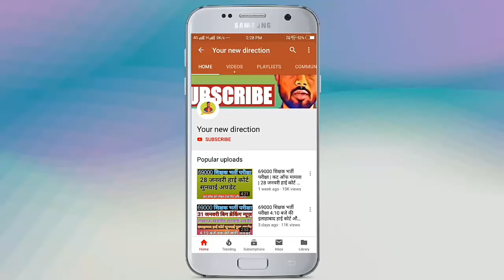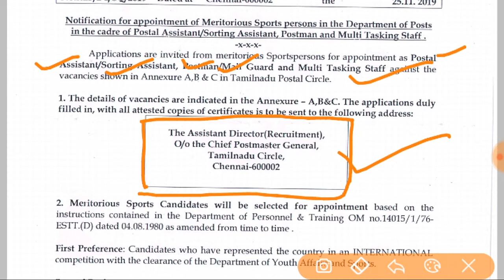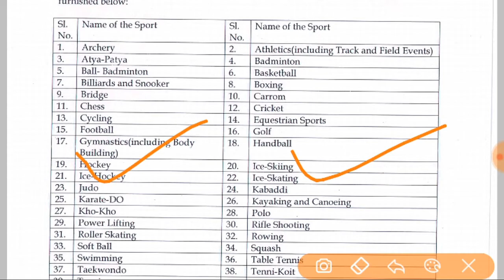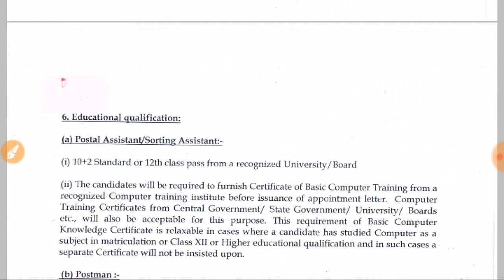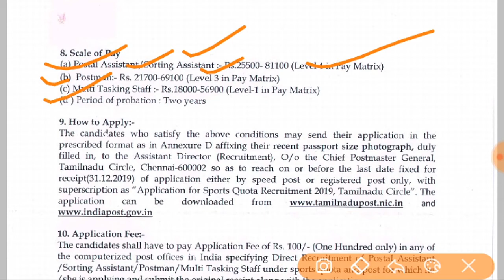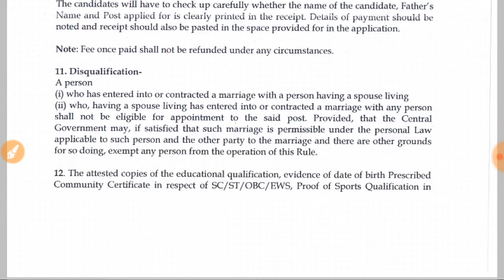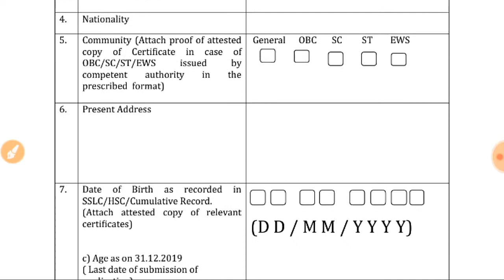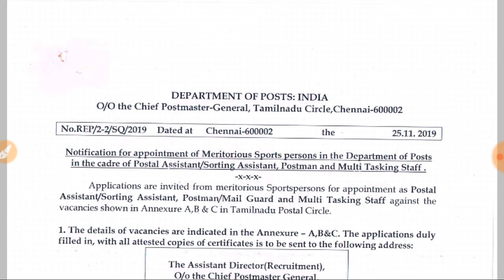भारतीय डाक विभाग में निकली बड़ी भर्ती || Indian Post Office Recruitment 2019 || MTS, PA, SA, POSTMAN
yournewdirection
your new direction
YourNewDirection
Your New Direction
DirectionYourNew
NewYourDirection
direction your new
tamilnadu postal circle postman previous year question paper
tamilnadu postal circle recruitment 2019 exam date
india post office recruitment 2019 apply online
tamilnadu postal circle mts recruitment 2019
tamilnadu postal circle recruitment 2020
tamilnadu postal circle recruitment 2019
india post office recruitment 2019
postal assistant recruitment 2019